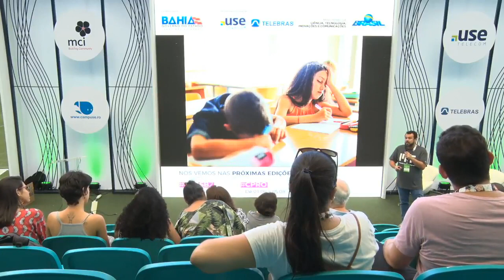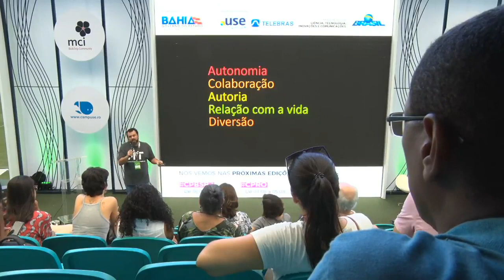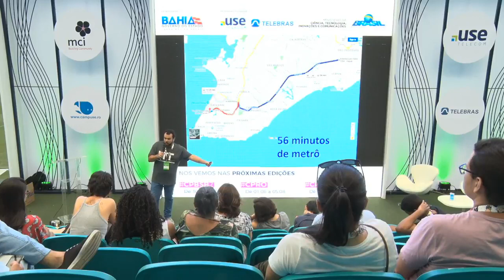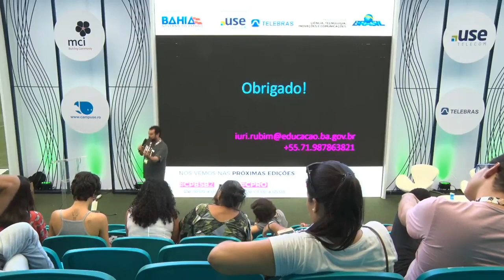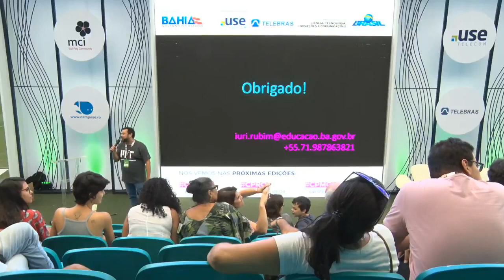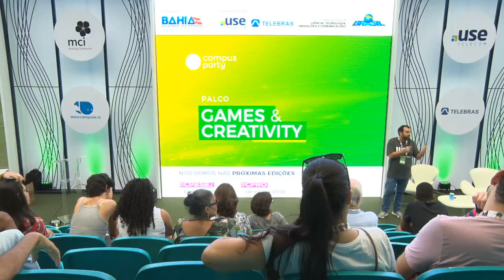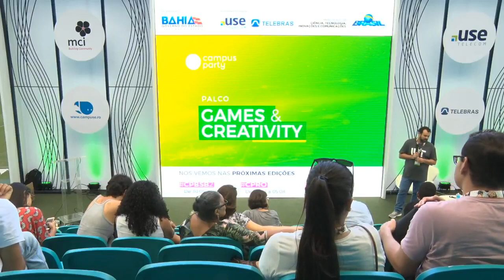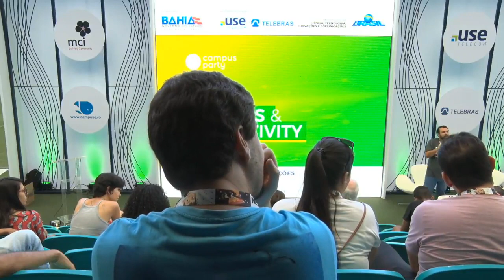CPBA2 - Games & Creativity - 19/05/2018 - A escola que você quer!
CPBA2 - Games & Creativity - 19/05/2018 das 13h00 às 13h45 - A escola que você quer!

Que tal uma escola em que os estudantes escolhem as suas atividades, fazem seu próprio horário e até decidem se vão ou não estudar lá? Venham conhecer os Centros Juvenis de Ciência e Cultura, escolas públicas baianas onde as escolhas dos alunos realmente importam. Iuri Rubim: